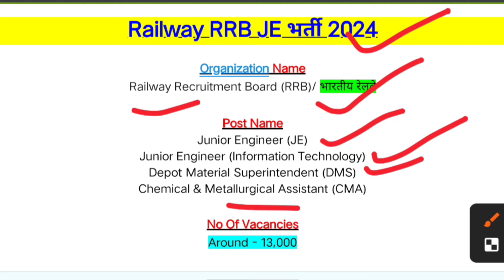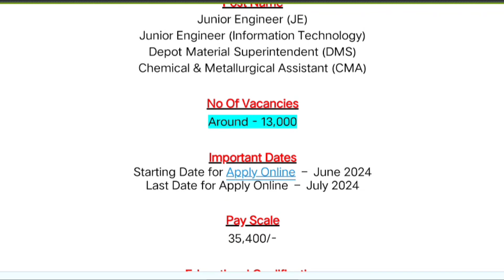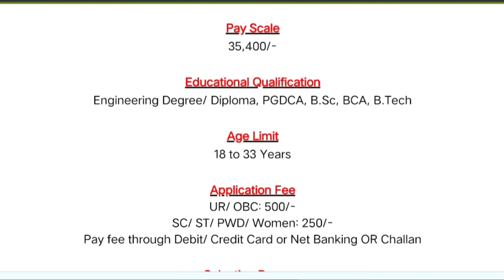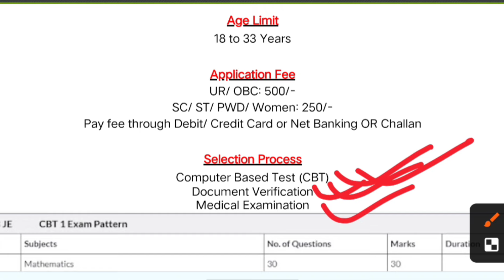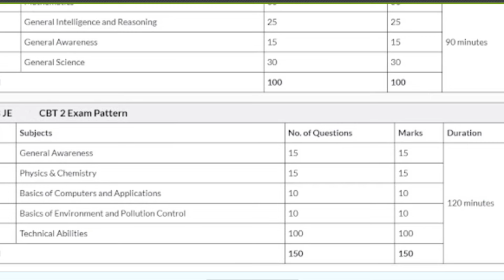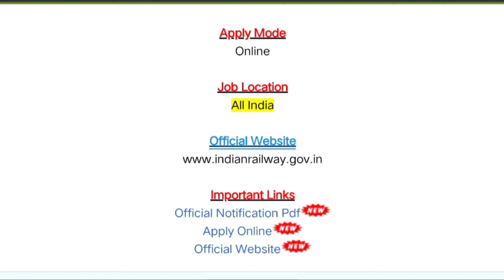RRB रेलवे सीधी भर्ती प्रक्रिया शुरू 2024 Upcoming RRB JE Recruitment 2024 || Railway junior Engineer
RRB JE 2024 Notification, Eligibility Criteria, Application Form, Last Date

The official announcement for the RRB JE 2024 Exam may be made public by the Railway Recruitment Board Between July and September 2024 in order to fill the positions of JE, CMA, and DMS.